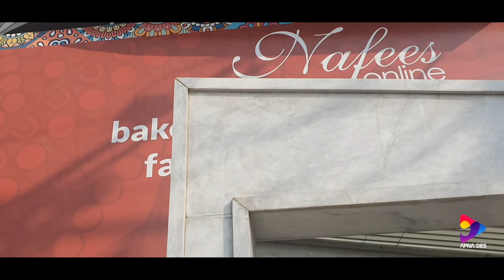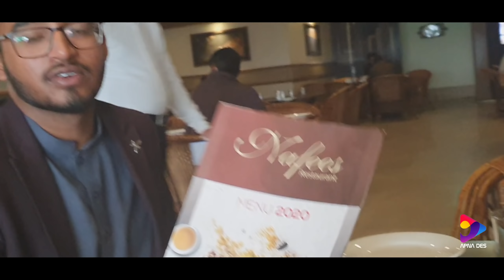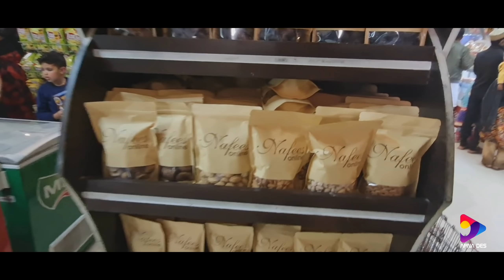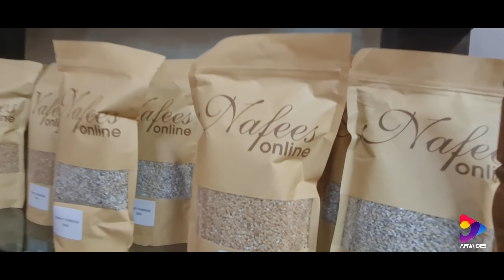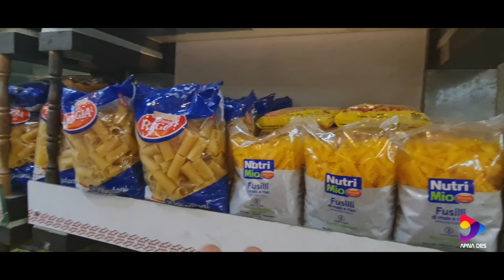Mirpur food | Nafees Bakery and Restaurant mirpur || Mirpur azad kashmir